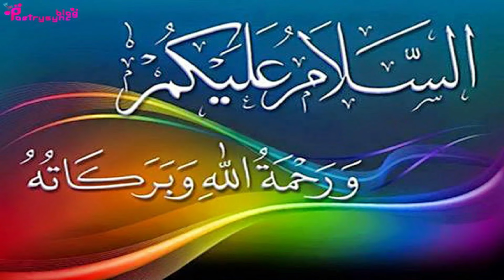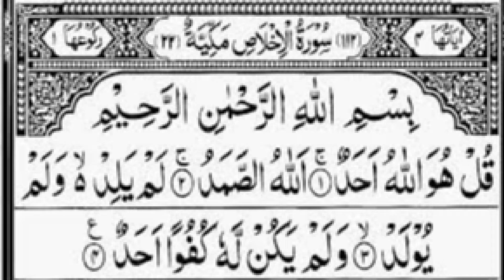Amal to Get 100 Tola Gold | Ubqari Wazaif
@worldofislamicsolution2807 In this video amal of two nawafil is explained to get losted things back.